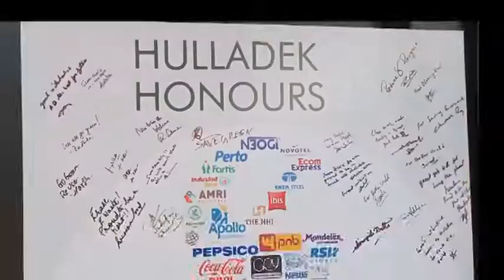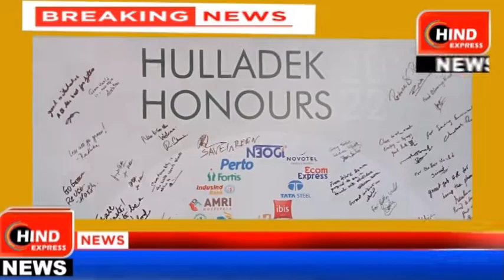Hulladek Fair 2022